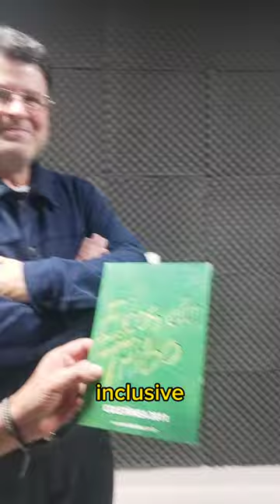Jean Paterno e suas beldades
De livro a coletânea de CD's, algumas das especialidades do amigo Jean Paterno que faz tudo com muito profissionalismo. Sucesso sempre Jeanzão!